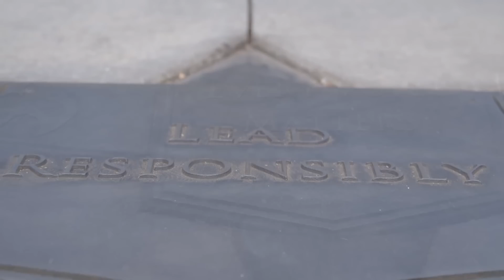Blizzard на дно или все делают правильно? Отмена Overwatch 2, жетоны в классике, скандал с Diablo 4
00:00 - Отмена PVE в Overwatch 2
7:19 - Жетоны в WOW Classic
10:50 - Скандал с Diablo 4
15:02 - Выбор класса Diablo 4